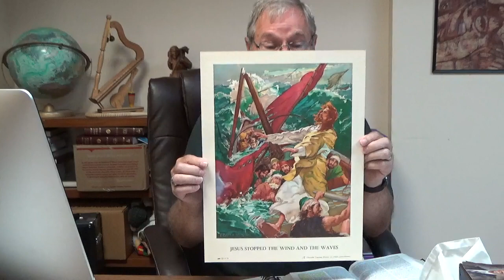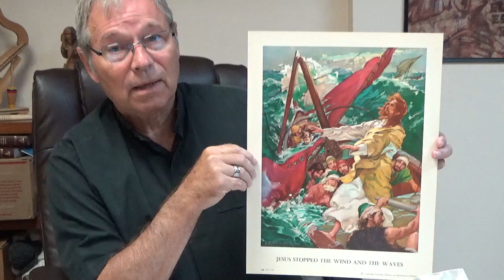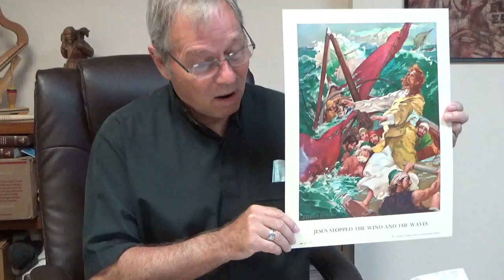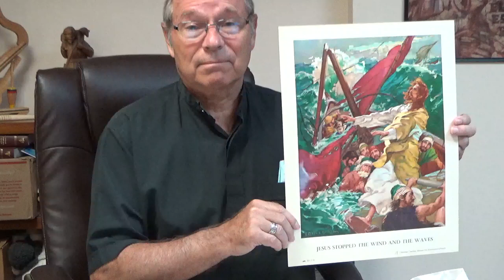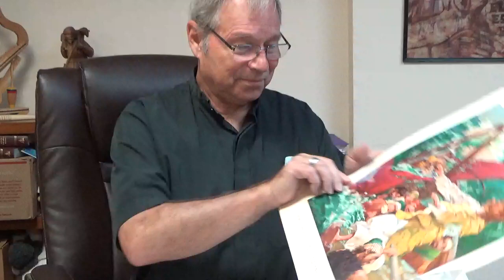Weekly Devotion: “Two Important Questions to be Asked in the Storm”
This weeks Weekly devotion written by Pastor Tanney is titled “Two Important Questions to be Asked in the Storm”. The text for this devotion comes from Mark 4:35-41, which was a reading from Sunday